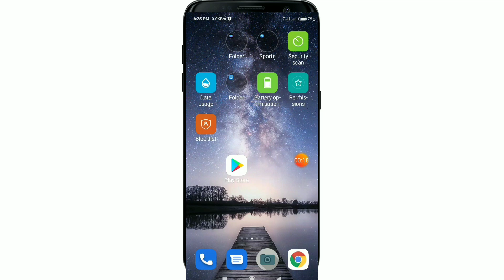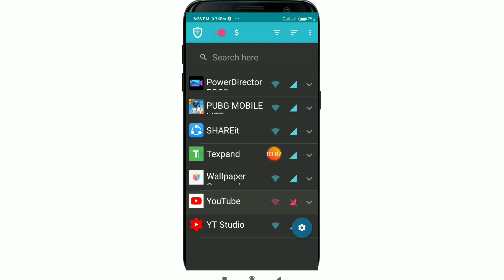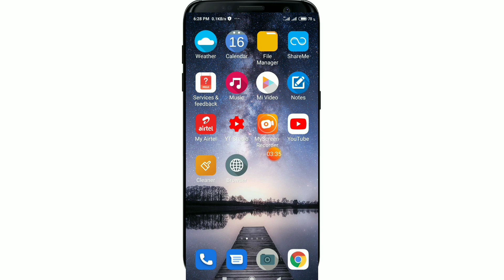অবাক করা ইন্টারনেট এর গোপন কাজ সবার আগে শিখে নিন || Mobile internet Connection Control Tips tutorial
হ্যালো বন্ধু,
এন্ড্রয়েড মোবাইলের মাধ্যমে প্রতিদিন যদি ইন্টারনেট ব্যবহার করেন তাহলে আজকের এই ভিডিওটি আপনার জন্য খুবই গুরুত্বপূর্ণ. এন্ড্রয়েড ফোনের যে অ্যাপস গুলো আপনি ইন্টারনেটের মাধ্যমে ব্যবহার করেন সেই অ্যাপস গুলো থেকে ইন্টারনেট কানেকশন সাময়িক সময়ের জন্য বন্ধ করে রাখতে পারবেন এবং আরো কিছু গুরুত্বপূর্ণ তথ্য আশাকরি ভিডিও থেকে আপনি জানবেন.

🌚 Colour : Md. Nasim